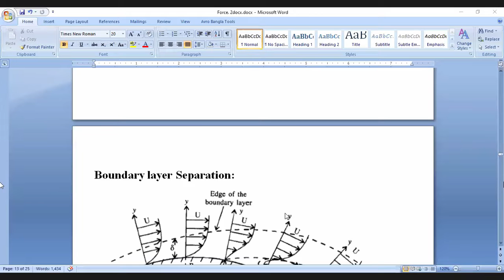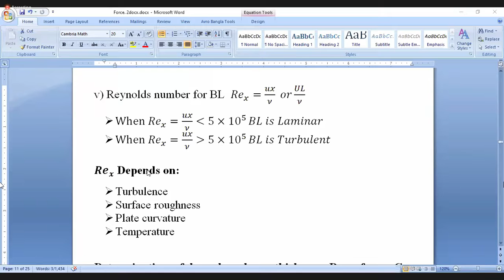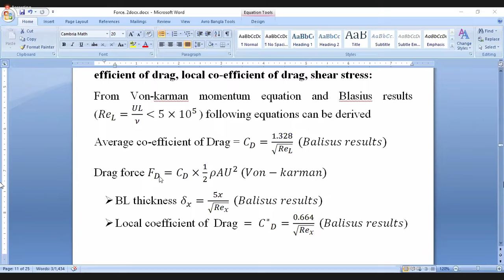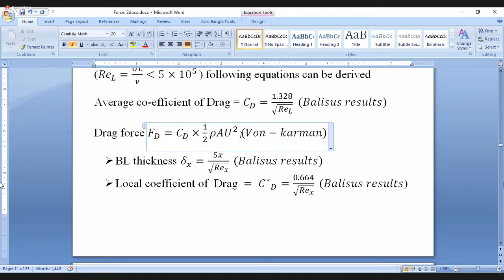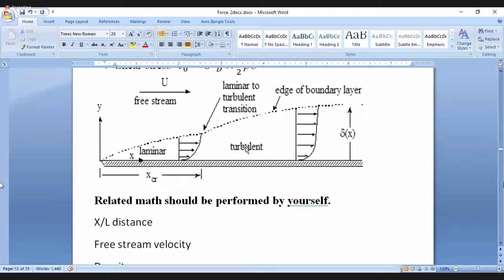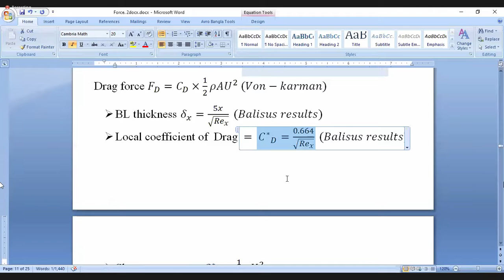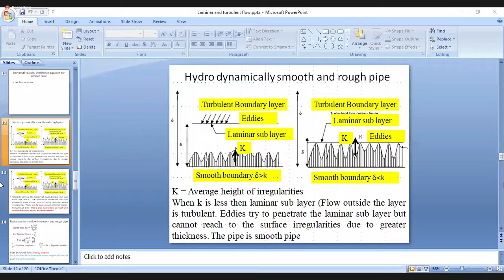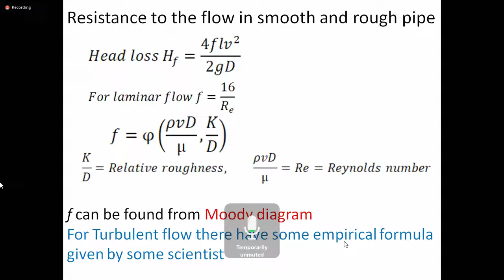Fluid mechanics Shibly sir Lecture 7